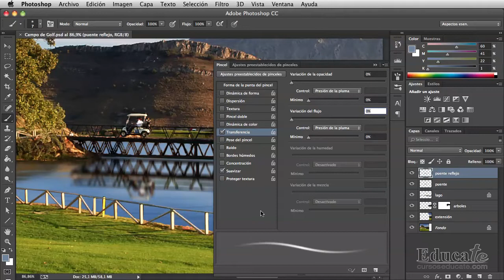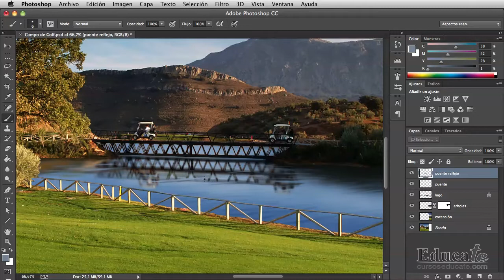2.7 Movimiento del agua en la zona del puente - PHOTOSHOP Matte painting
Seguimos trabajando el reflejo del puente.
Ya que lo tienes desenfocado, sólo falta añadirle relieve y movimiento al agua recreando las olitas y otros reflejos mediante el juego de luces y sombras, como hicimos en videos anteriores.
Con todo, el reflejo del puente ya no queda tan plano, con algo de distorsión y movimiento ha ganado en realismo.
Para acabar con el lago, vamos a añadirle vida incluyendo en la imagen algunos habitantes, como pueden ser unos patos.

¡HOLA! Si te interesa este tema de técnicas de retoque con Photoshop  encontrarás todos los materiales que necesitas adjuntos al curso entrando en nuestra página web .

Además de otros temas interesantes sobre fotografía , diseño , retoque ...

valoramos tu apoyo con un like y tu subscripción , asi podrás estar al tanto de todo lo que publicamos.

Un saludo y gracias por visitarnos !